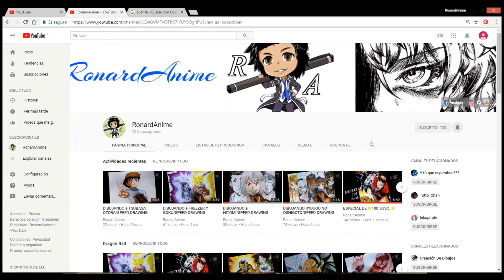DIBUJANDO a IZUKU MIDORIYA/SPEED DRAWING IZUKU MIDORIYA/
¡Muy Buenas...! En esta ocasión hice un dibujo del anime Boku No Hero Academia, espero les guste... :D, y si fue así dale un pulgar arriba y Suscríbite que se vienen muchos dibujos más del mundo Anime !!!

I████████ VÍDEOS RELACIONADOS ███████████]

─═☆ MATERIALES☆═─
  Marcador Permanente Sakura 1.0 y 0.4.
  Colores de madera "Faber Castell".
  Hoja Bond A4.
  Crayones.

•*´¨`*•.¸¸.•*´¨`*•.¸CREDITS OF MÚSICA¸.•*´¨`*•.¸¸.•*´¨`*•.¸¸.•
Artista:
Laharl Square